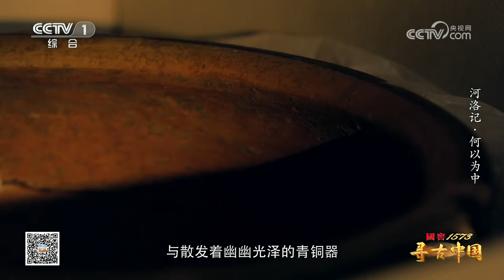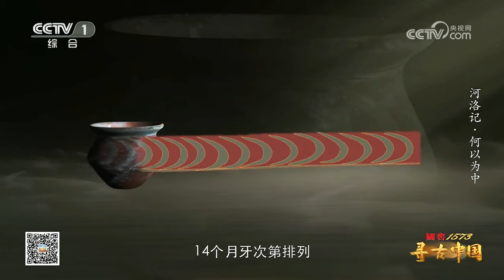史前遗址出土大量彩色陶器 证实为仰韶文化中期代表器物！文化意义上的“早期中国”也由此扩展开来！——河洛记·何以为中2《寻古中国》 | 中华国宝